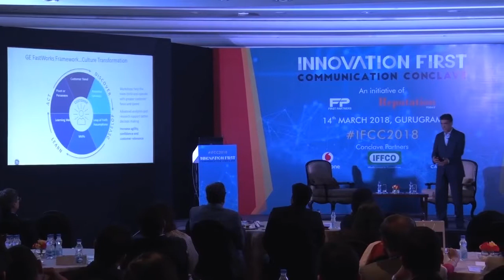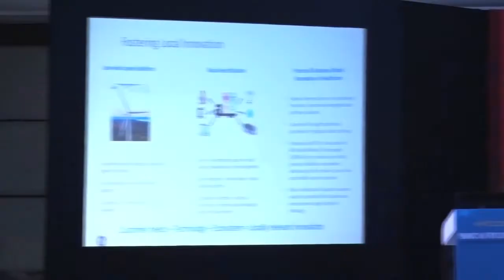Keynote Address Vishal Wanchoo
Innovation First Communication Conclave - 2018